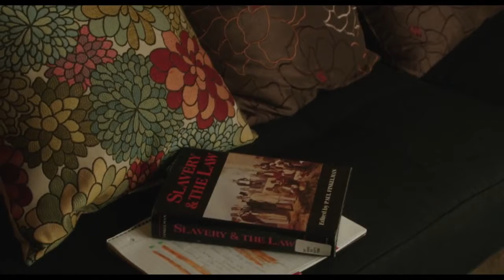Official Before the Border Trailer